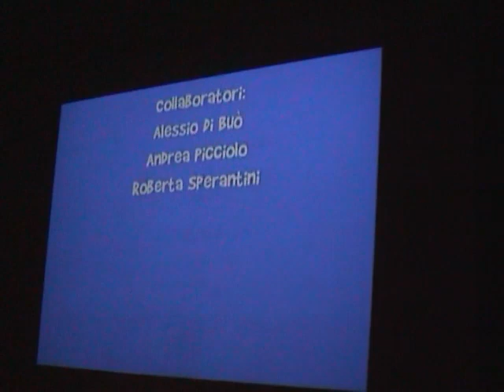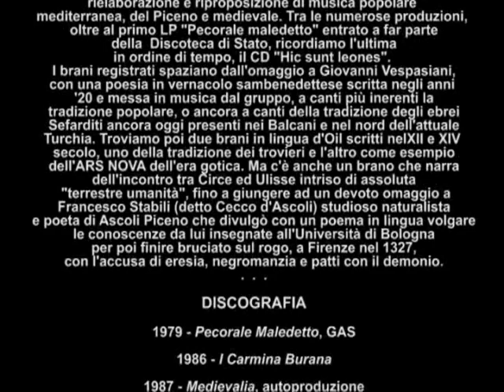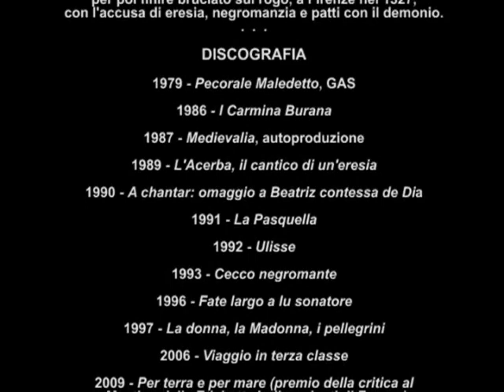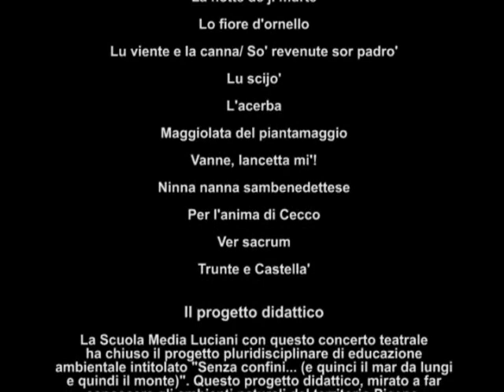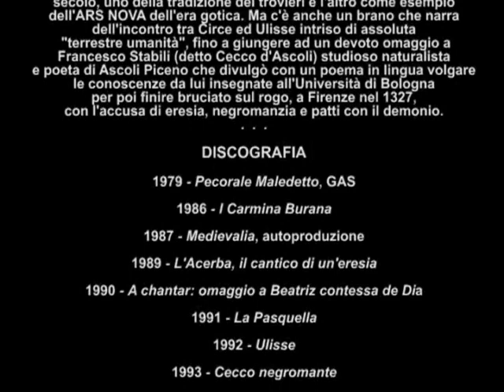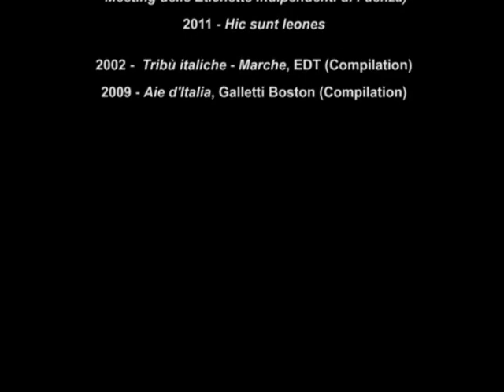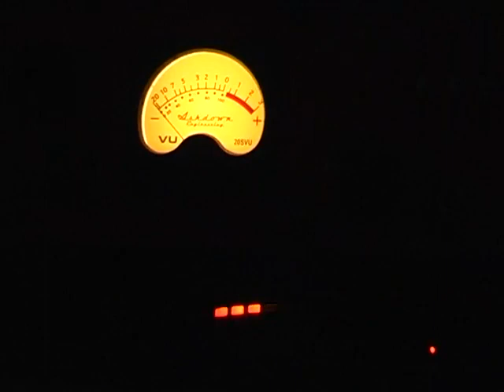Odissee - Batukada Luciani con Il Canzoniere Piceno Popularia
L'evento si è tenuto al Teatro Ventidio Basso di Ascoli Piceno nel dicembre 2012 ed ha visto coinvolti i ragazzi della scuola media Luciani coordinati dai docenti Pierpaolo Marini, Gabriele Di Buò, Isabella Guidotti.